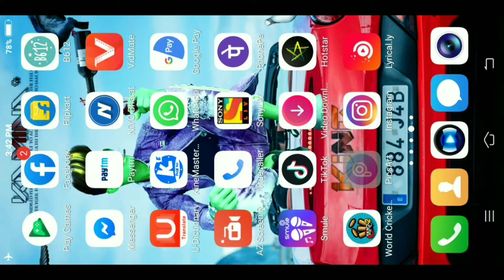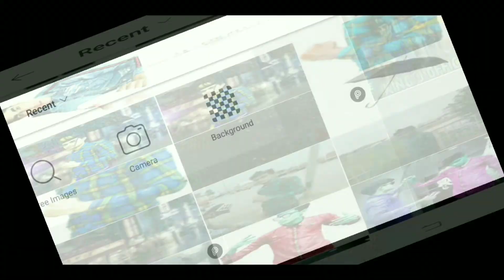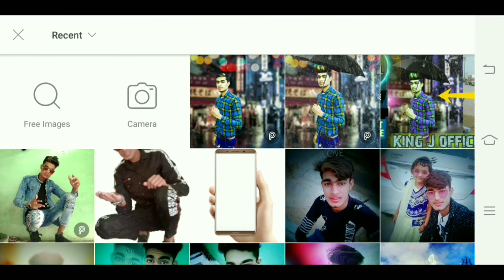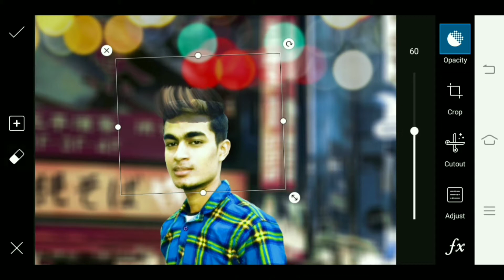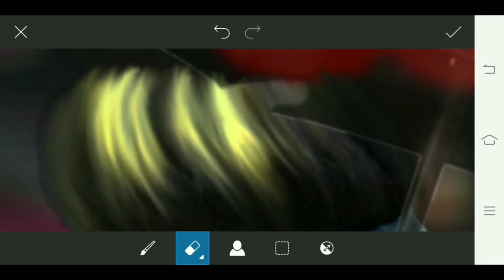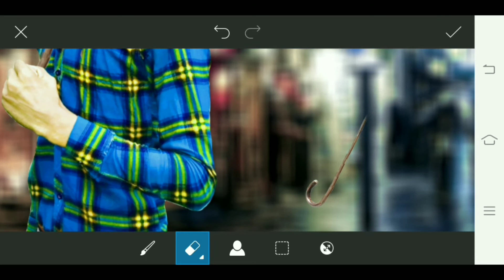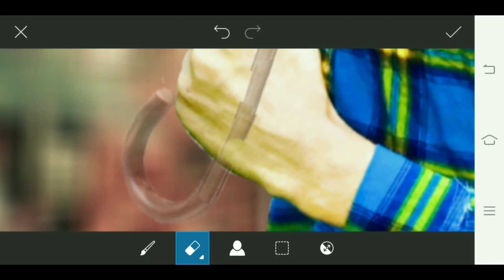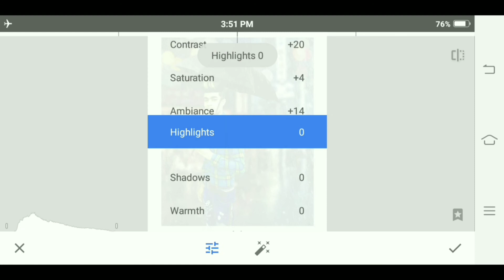Rain season photo editing☂️☔☂️☔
please support Karo mujhe me or Acchi editing lekar aau.

Thank you for so much guys. keep loving.